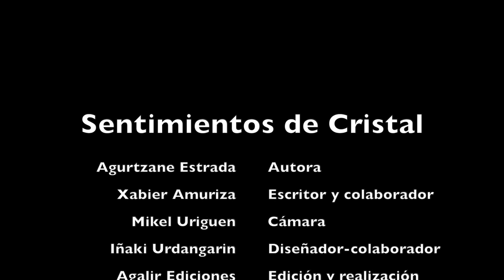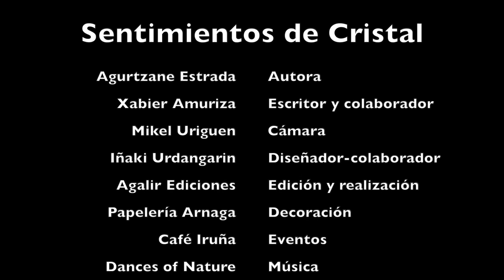Sentimientos de Cristal PRESENTACIÓN a medios de comunicación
El 18 de septiembre de 2013 Agalir Ediciones presentó al mediodía para los medios de comunicación el libro de Agurtzane Estrada SENTIMIENTOS DE CRISTAL. Nos acompañó en dicha presentación el escritor y bertsolari Xabier Amuriza.